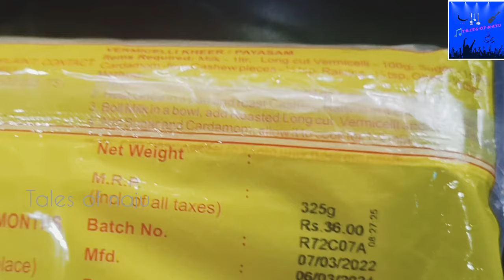😳കുട്ടികൾക്ക് lunch box ആയും snack ആയും കൊടുക്കാൻ ഇതൊന്ന് try ചെയ്തുനോക്കൂ/spicy vermicellirecipe